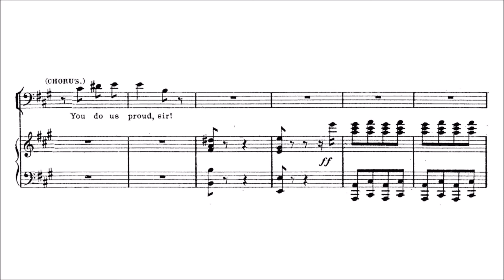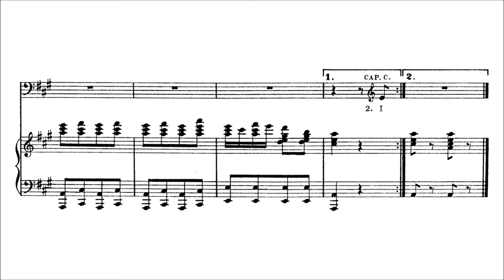Karaoke Opera: I am the Captain of the Pinafore - HMS Pinafore (Gilbert &Sullivan) Vocal with score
Full Orchestra. Complete list (150+)

Captain Corcoran comes on deck from his cabin and greets his crew. He boasts of his courage and well-mannered sensibilities while also complimenting the crew on their excellent performance

Captain      I am the Captain of the Pinafore!
All             And a right good Captain, too!

Captain     You’re very, very good,
 And, be it understood,
 He commands a right good crew.

All            We’re very, very good,

Captain   Though related to a peer,
 I can hand, reef, and steer,
 Or ship a selvagee;

 I am never known to quail
 At the fury of a gale,
 And I’m never, never sick at sea!

All           What, never?
Captain   No, never?
All           What, never?
Captain    Hardly ever?

All            He’s hardly ever sick at sea.
 Then give three cheers, and one cheer more,
 For the hardy Captain of the Pinafore!

 For the Captain of the Pinafore.

Captain    I do my best to satisfy you all –
All           And with you we’re quite content.

Captain   You’re exceedingly polite,
 And I think it only right
 To return the compliment.

All          We’re exceedingly polite,
 And he thinks it only right

Captain   Bad language or abuse,
 I never, never use,
 Whatever the emergencey;

 Though “bother it”, I may
 Occasionally say,
 I never use a big, big D –

All           What, never?
Captain   No, never!
All           What, never?
Captain   Hardly ever!

All           Hardly ever swears a big, big D –
 For the well-bred Captain of the Pinafore!

Steven Page (Baritone)
Czech Symphony Orchestra
Holst Singers
John Landor